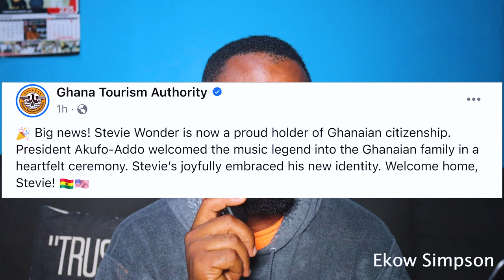American Singer Stevie Wonder Granted Ghanaian 🇬🇭 Citizenship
American Singer Stevie Wonder Receives Certificate of Ghanaian citizenship. President Akufo-Addo has conferred Ghanaian citizenship status on American musician and songwriter Stevie Wonder. Renowned American singer-songwriter Stevie Wonder takes the Oath of Allegiance and receives a certificate of Ghanaian citizenship. American Singer Stevie Wonder Granted Ghanaian 🇬🇭 Citizenship

Stevie Wonder Receives Certificate of Ghanaian citizenship
Stevie Wonder in Ghana
Ghanaians convey citizenship on Stevie Wonder